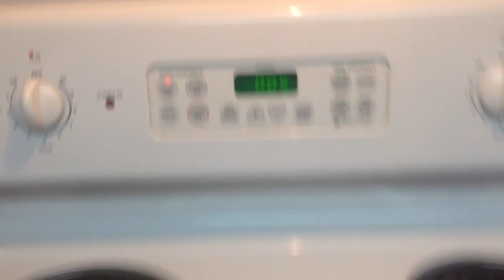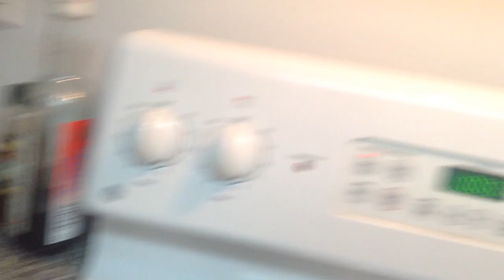Dari MONTIR sampai ke CHEESECAKE